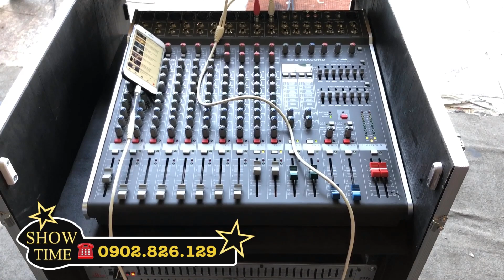Dàn Nhạc Sống 60 Triệu Tại Thanh Huy Audio LH 0902826129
👉TRUNG TÂM SETUP ÂM THANH ÁNH SÁNG CHUYÊN NGHIỆP
🔱 ÂM THANH - ÁNH SÁNG THANH HUY
☎️ ĐT (Zalo): 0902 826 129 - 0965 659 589 (Gặp Hiến)
📌 Đ/c: 670 Luỹ Bán Bích, P. Tân Thành, Q. Tân Phú, Tp.HCM